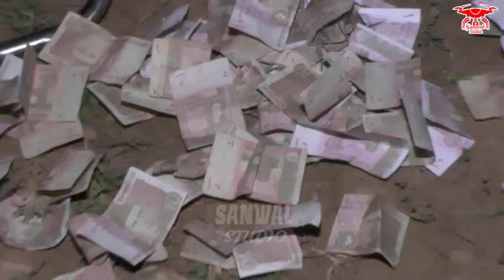Kamilpur jora ! hazara local Dance ! Kumar ! Sanwal Studio Haripur